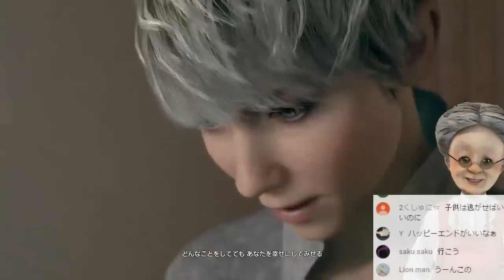3分でわかるバーチャルおばあちゃんのデトロイト畜生ルート集【我が子を救う女 カーラ編】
親は子どものためならなんだって出来るのさ。